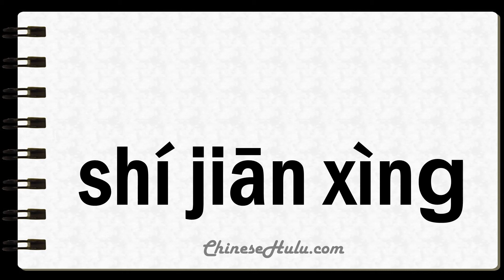How to Say Temporality in Mandarin Chinese